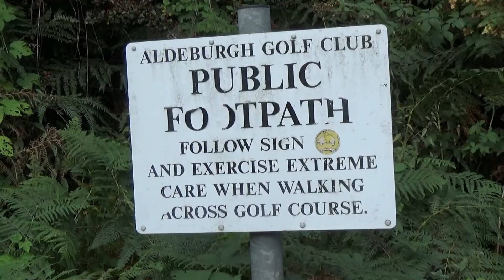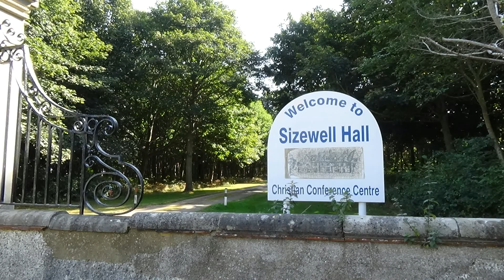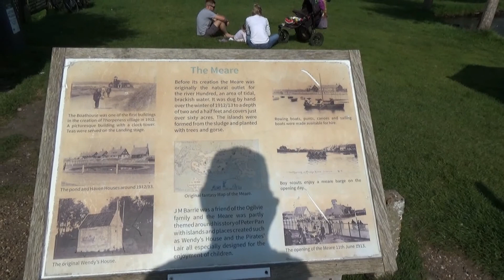Sun, Sea and Nuclear Power...A Suffolk meander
OK.. We take a short break from the London LOOP to go for a wander around Aldburgh in Suffolk.  Woods, Heathland, Costal paths...and a massive Nuclear Power Station of course...!